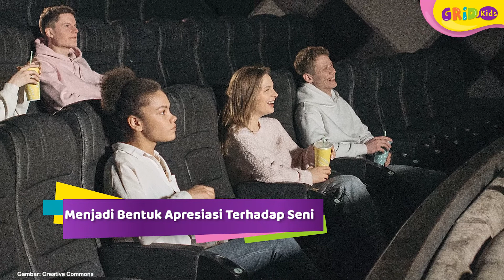Manfaat Menonton Film Ternyata Dapat Menghilangkan Stres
Hi Kids! Menonton film atau serial drama menjadi salah satu kegiatan yang menghibur. Enggak hanya menghibur, ternyata menonton bermanfaat bagi kesehatan kita loh! Yuk kita cari tahu apa saja manfaatnya!

GRIDSKIDS ARE ALL ABOUT FUN!